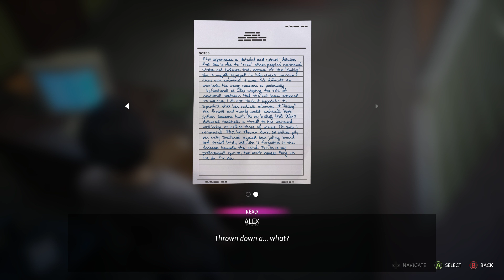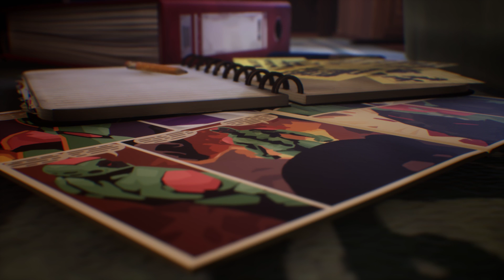GAME-NINJA'S 31 DAYS OF HALLOWEEN! (ACT XVIII) "LIFE IS STRANGE TRUE COLORS" (THIS IS DEEP)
THE GAME-NINJA'S 31 DAYS OF HALLOWEEN 🎃 ARE BACK AND THIS YEAR WILL BE BIGGER & BETTER THAN EVER! THERE WILL BE ALL KINDS IF SPILLS, CHILLS & SURPRISES OF ALL KINDSES!!! SPECIAL GUESTS & HAUNTED QUESTS, SPIDER 🕷️ NESTS & CREATURES OF ALL KINDS. SO STOP ON BY AND CATCH THE SHOW, LET GO & LET THE BLOOD FLOW BECAUSE THIS YEAR THE HALLOWEEN SEASON OF GAMING PROMISES TO BE MURDER ON UR SENSES WITH JACK-O'-LANTERN'S HUNG FROM THE FENCES. SO GRAB UR FAVORITE BAG OF SNACKS, RELAX AND COME INTO MY HOUSE OF WAX!